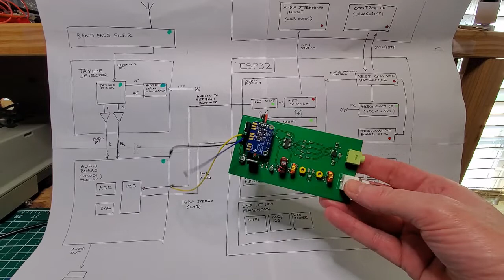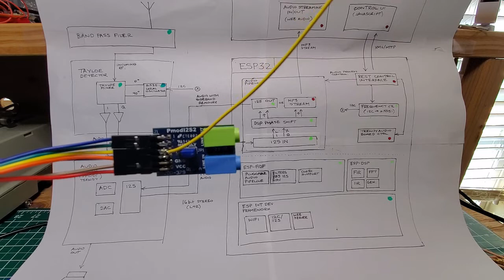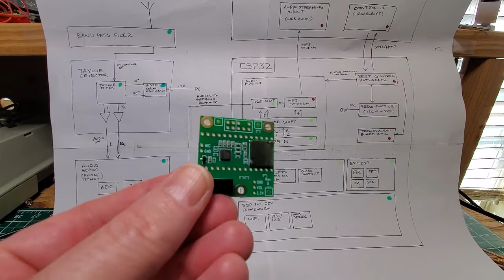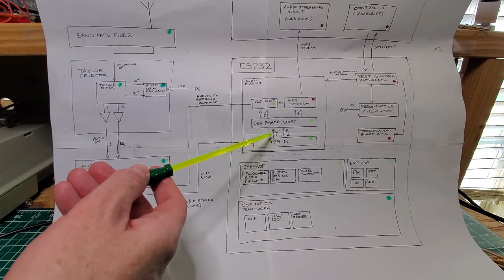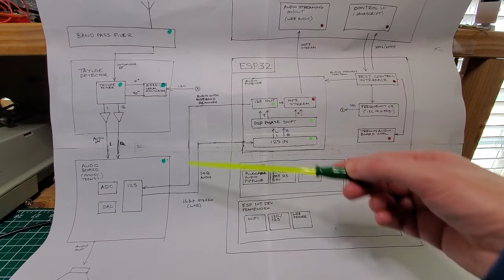ESP32 IoT Radio - Part 1 Intro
In this video I start to build an IoT SDR using the ESP32.

For reference on the Tayloe detector and audio processing please refer to the Pyboard Radio I did earlier:

I will be using this board:

I will dive into the ESP-ADF and the DSP audio processing in the next video which will be posted shortly